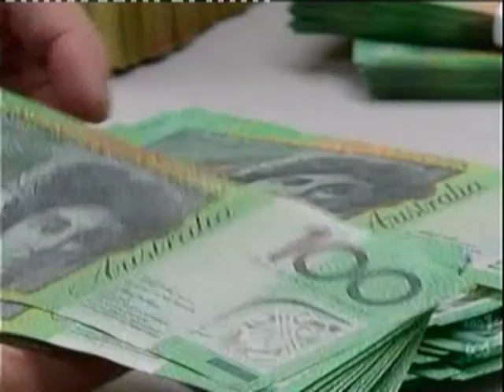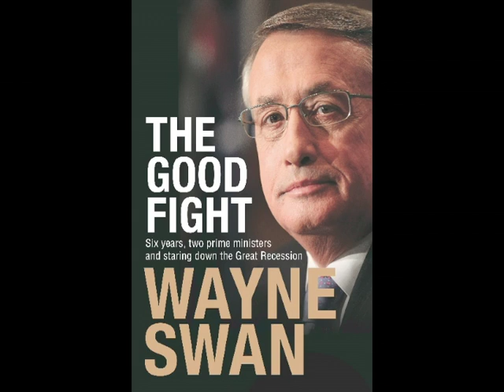The Good Fight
Read more about Wayne Swan's new book - "The Good Fight"